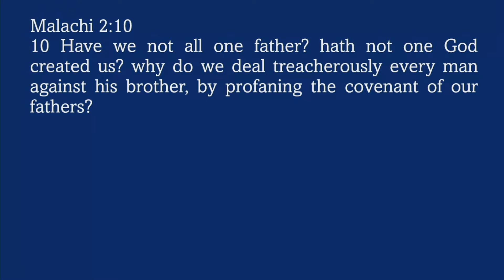Does Mal. 2:10 teach all people are God's children? Q&A 278